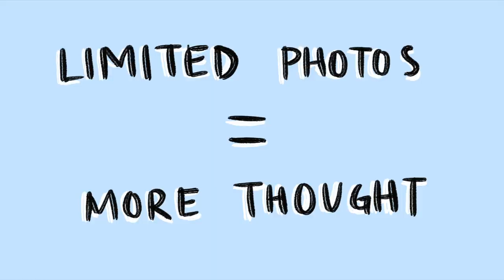Why I shoot film in the age of digital photography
Film holds a very special place in my heart. Here's why I love it.